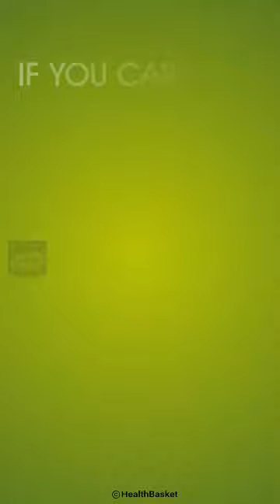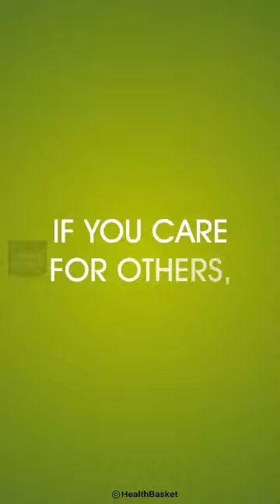my friends you have to be live and you have to eat a good food for your health thank you